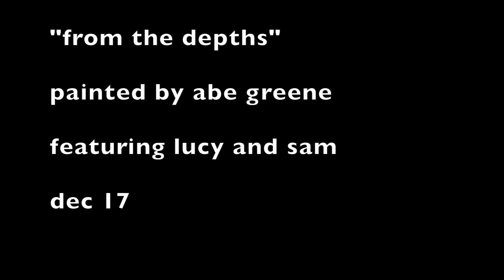"from the depths" - Timelapse painting of fish from below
Time Lapse video of fish from the perspective of someone on the bottom of the ocean looking above and looking at school of fish.

I had never done a painting before but after following r/painting on reddit for a about a year i saw this mural painted under a highway and really wanted to give it a go.  Bought the first canvas for about $8 from office works and a basic 8 paint starter kit. After i had fun doing that first one i went for the risk it all massive 48" by 48" from Riot.

Mural inspiration appears throughout the video just so i could keep my eyes on the prize.

Greens, blues, yellows and blacks.

Painting in living room.

Questions and comments welcome.